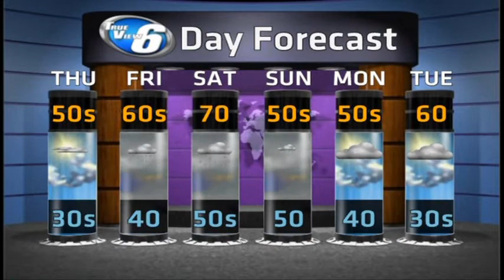Another Cold Night and Then a Warm Up